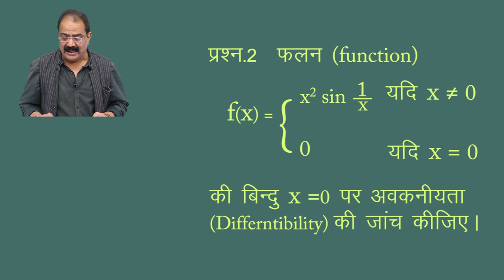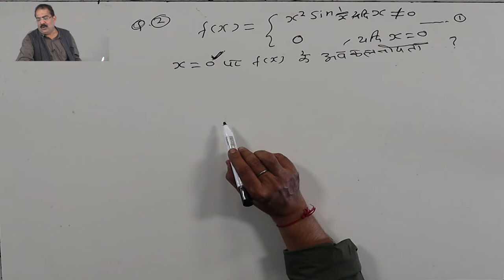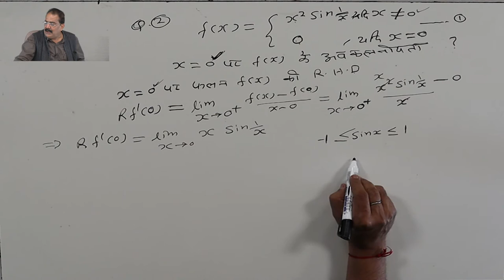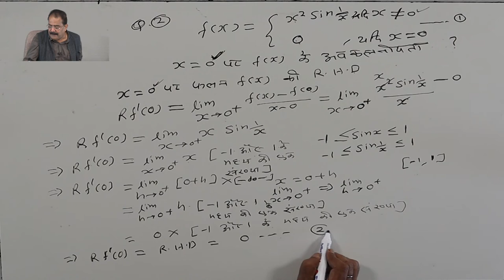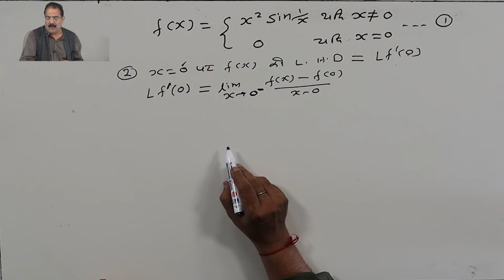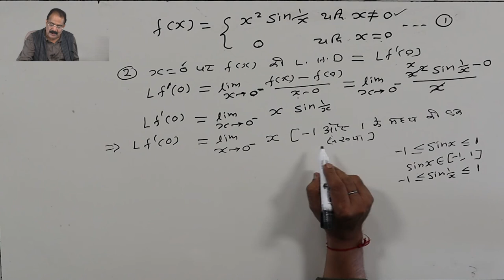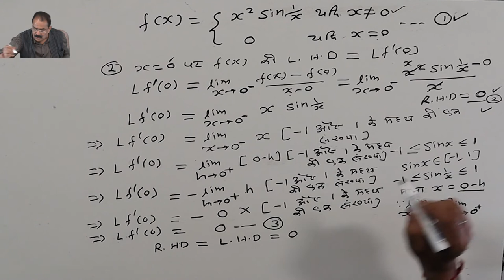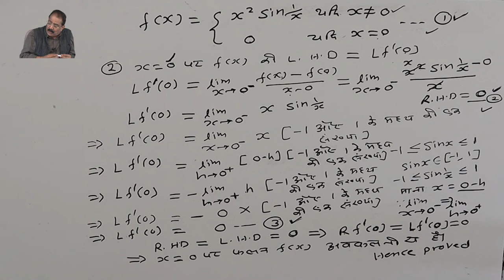CLASS 12th MATHS | CHAPTER 5 B | DIFFERENTIABILITY